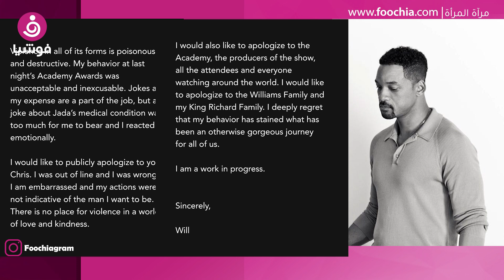نادين ضاهر: كريس لم يتنمر على زوجة ويل سميث.. وصفعة الأخير لم تكن بمكانها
قالت خبيرة الاتيكيت والبروتوكول نادين ضاهر، إن ما حدث بين الممثلين ويل سميث وكريس روك غير مألوف على الإطلاق، بخاصة في حفل ضخم كالأوسكار.